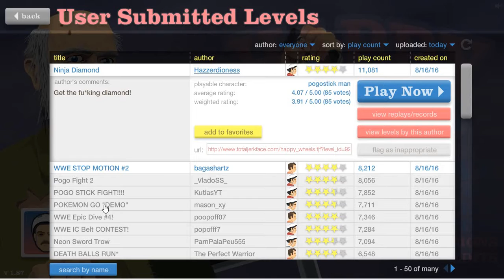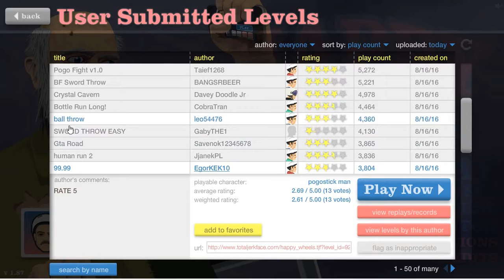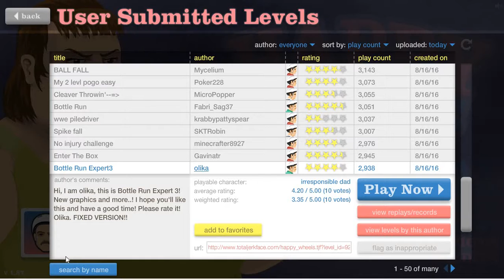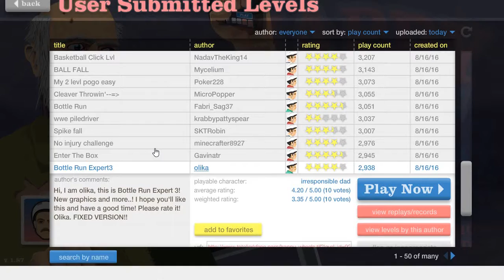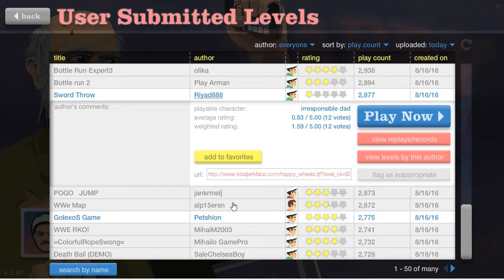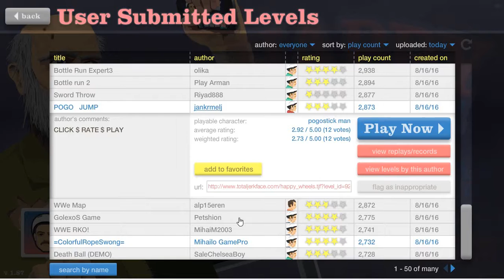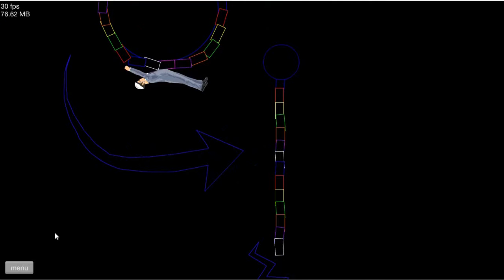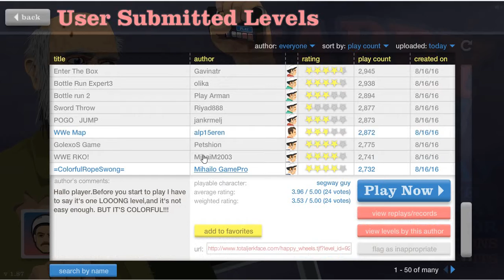happy wheels let's play:SO MANY FAILS